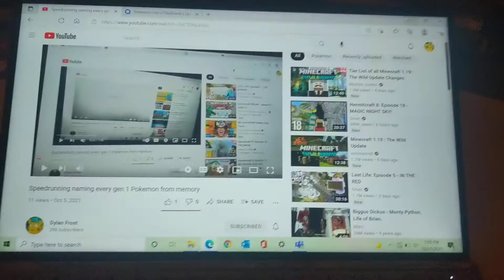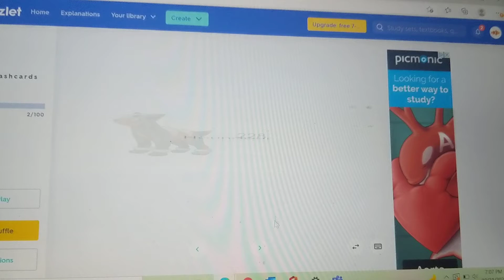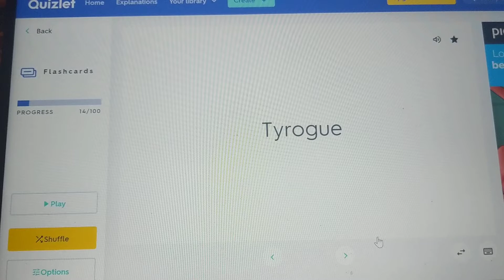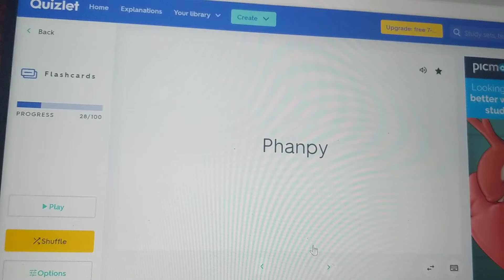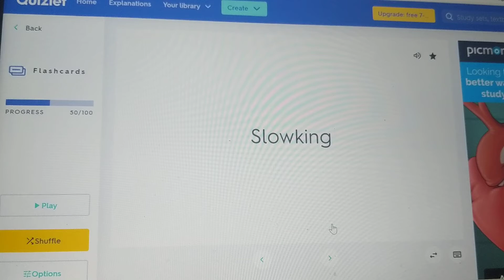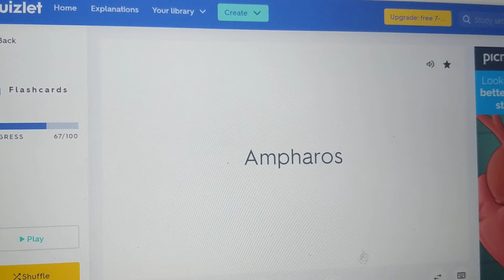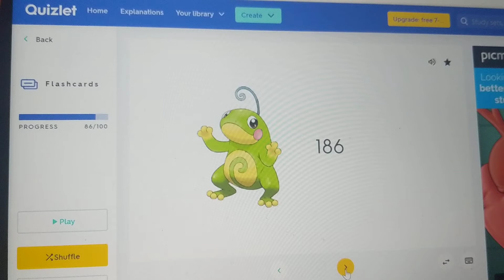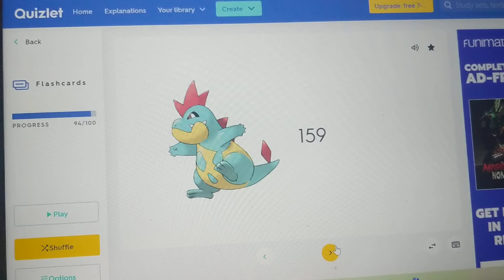Trying to name all the Johto Pokemon (and failing miserably)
Dumb video lol